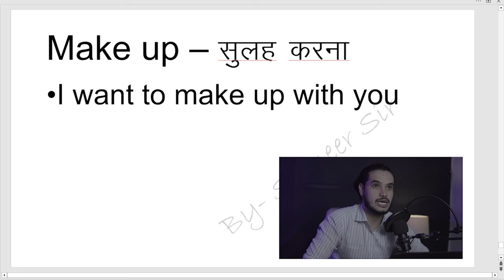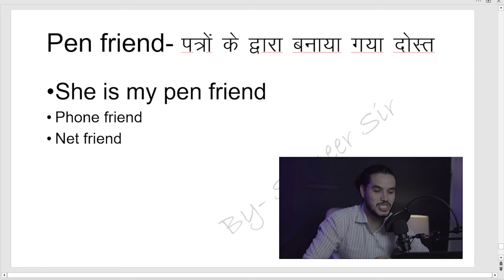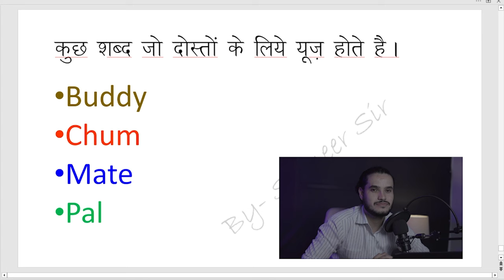75 Days Challenge | Part 26 | TOPIC - Friends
Welcome to Impressive English, your gateway to mastering the English language from the comfort of your home! 📚🗣️

Google: American Institute, Indrapuri
Indrapuri B Sector, Sector B, Indrapuri, Bhopal, Madhya Pradesh

Time Stamps: -

00:00 Intro

📖 About Us:
Impressive English is your go-to destination for unlocking the power of English language skills. Whether you're a beginner looking to build a strong foundation, an intermediate learner aiming to refine your grammar and vocabulary, or a test-taker preparing for the IELTS exam, our channel has you covered. We believe that everyone can learn English effectively, and we're here to guide you on your journey.

📚 What We Offer:
🔹 English Grammar Mastery: Dive deep into the intricacies of English grammar with our comprehensive lessons and exercises.
🔹 Vocabulary Building: Enhance your word power and express yourself confidently in any situation.
🔹 Spoken English Rules: Learn the art of fluent and natural spoken English with our practical tips and tricks.
🔹 IELTS Exam Preparation: Get ready for success with our IELTS exam preparation guides, including tips, practice tests, and strategies.
🔹 Daily English Sentences: Master everyday English phrases and expressions for real-life conversations.

🌟 Why Choose Impressive English:

Engaging Content: Our videos are designed to keep you motivated and excited about learning English.
Experienced Instructors: Learn from seasoned English language educators who are passionate about your progress.
Interactive Learning: Participate in quizzes, exercises, and challenges to reinforce your knowledge.
Community Support: Join our supportive community of learners and share your language learning journey.
👩‍🏫 Join Our Learning Community:
Don't miss out on our valuable English language resources!

Unlock the world of opportunities that fluency in English offers. Remember, it's not just about learning English; it's about making an impression with your English! 🌍📝